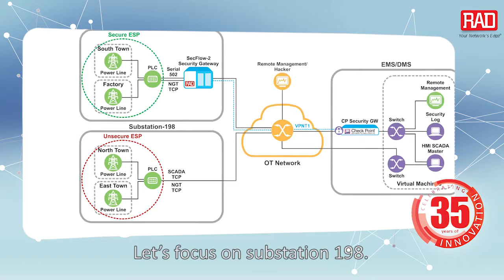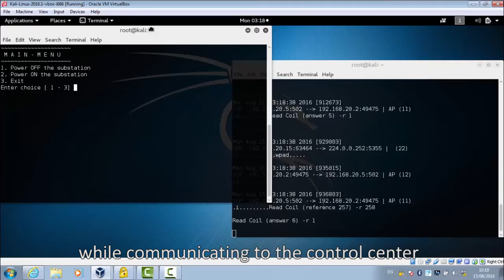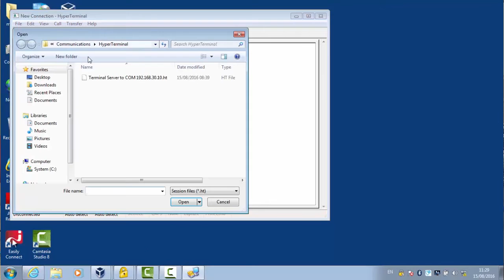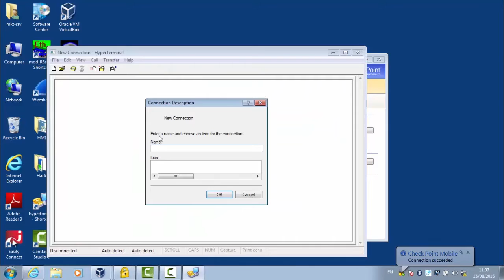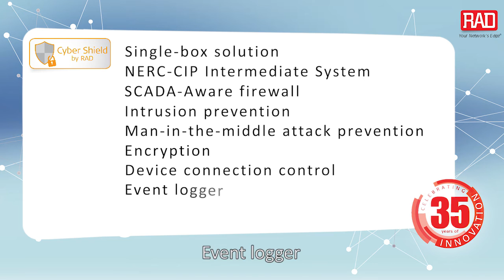Cyber Shield Demo by RAD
RAD’s Cyber Shield solution for power utilities uses the SecFlow substation security gateway to isolate industrial control systems – ICS – and automation devices from attack vectors. It protects not only from attacks on SCADA traffic, but also serves as a NERC-CIP Intermediate System to shield the management plane from malicious actions.

In this demo, we will show RAD’s Cyber Shield solution for power utilities – in action!

Cyber Shield uses the SecFlow substation security gateway to isolate industrial control systems – ICS – and automation devices from attack vectors.

It protects not only from attacks on SCADA traffic, but also serves as a NERC-CIP Intermediate System to shield the management plane from malicious actions.

We have here a representation of a power utility communication network. Here is one substation (198) serving two sites, and here is another substation (201) and the areas it serves.

Substation 201 is secure, while this one, substation 198, is unprotected.

Let’s focus on substation 198.

First, we’ll simulate an attack on the data plane, or SCADA traffic, via ARP spoofing.

A hacker (operating from within the network) connects to the switch, which represents communication equipment in the OT network.

He or she is running a malicious script to hijack control of the substations while communicating to the control center that all is well.

We see that lights are turned OFF only in substation 198, the unprotected substation, while as far as central control is concerned, the lights in the area served by this substation are still ON.

Now let’s see what happens when the management plane is attacked.

We see a hacker connecting to the PLC management port. Most PLCs don’t have a user name and password. But even a closed OT network is vulnerable to insider attacks.

In this case, the hacker can easily take control of the PLC after connecting to its management port.

What’s more, there is no record of this anywhere.

Now let’s see what happens when we secure substation 198 by connecting the SecFlow substation security gateway.

When our hacker attempts to attack the SCADA plane via ARP spoofing as before – they fail. We can see that the lights stay on.

When the hacker tries to attack the management plane - they are unable to connect to the PLC management port without authentication from the intermediate system.

Impressive, right? But, that’s not all. RAD’s Cyber Shield provides much more!

It provides secure connectivity for both serial and Ethernet or IP-based connections, including protocol conversion; It provides a detailed log of all SCADA communications; It also performs remote user authentication from inside the OT Network via the Intermediate System:

- When an unauthorized user tries to connect to the PLC in substation 201 via a protected serial port, Cyber Shield will block the connection
- When an authorized user tries to connect to the protected serial port, the Intermediate System allows it and the user can manage the PLC
- Again, all activities are logged

And, it performs remote user authentication from outside the OT Network via the Intermediate System: When an authorized user connects, the Intermediate System allows it and the user can manage the PLC we can review all activities in the Smartlog.

As you’ve seen, Cyber Shield provides comprehensive protection to the substation.

It fits any OT network architecture, as well as serial and TCP connectivity.

Cyber Shield is a cost-effective single box solution that acts as an Intermediate System for remote and local secure access. It provides:

 - SCADA-aware firewall
 - Intrusion prevention
 - Man-in-the-middle attack prevention
 - Encryption
 - Device connection control
 - Event logger and anomaly detection